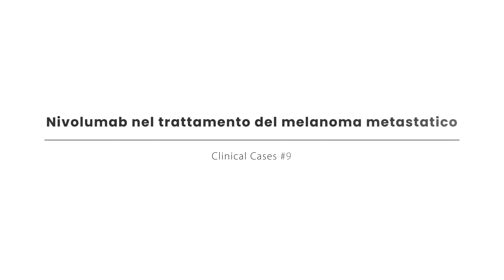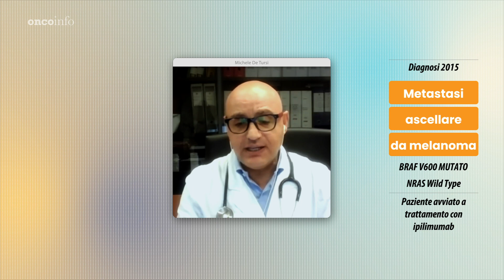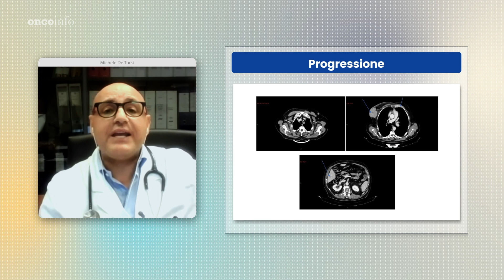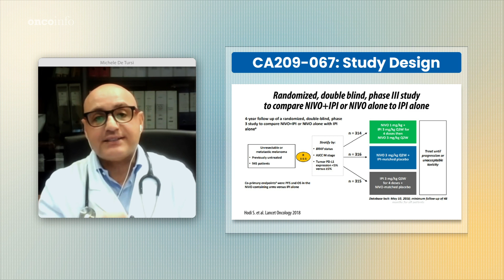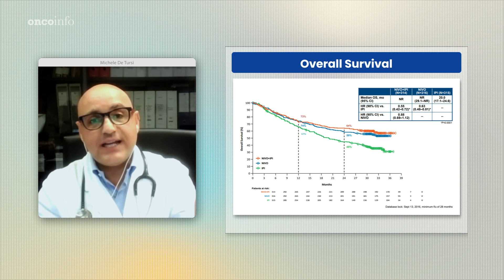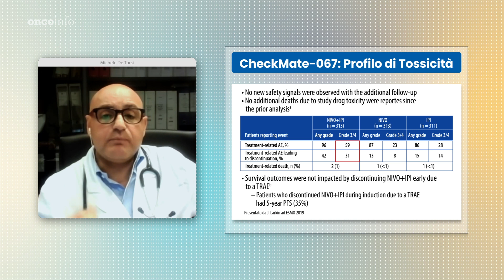Clinical Cases #9 - Nivolumab nel trattamento del melanoma metastatico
[Oncoinfo – Istantanee di Oncologia: seguici su Per la nostra rubrica “Clinical Cases” Michele De Tursi, Professore Associato di Oncologia Medica presso il Dipartimento di Scienze mediche, orali e biotecnologiche dell'Università “G. D’Annunzio” di Chieti-Pescara ci illustra il lungo percorso terapeutico di un paziente con melanoma metastatico trattato con nivolumab, approfondendo inoltre gli aspetti più interessanti e innovativi dello studio CheckMate 067.